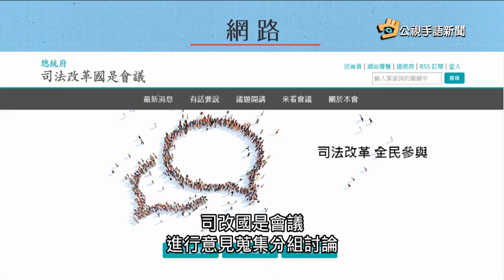20161226 公視手語新聞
李振輝任司改委員 首推修刑法第20條
反日核食進口 藍營號召萬人上街遊行
學生扮納粹挨轟 光復高中校長請辭
螞蟻殘骸損角膜 童蜂窩性組織炎險瞎
youtube短版，完整新聞請上公視網站